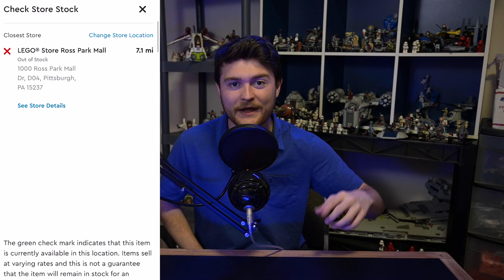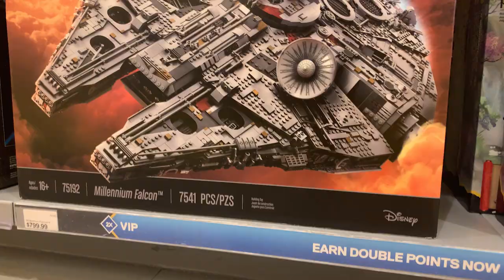I Bought Two LEGO UCS Millennium Falcons!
Enjoy this vlog-style documentation of my journey to the LEGO Store in Beechwood, Ohio to purchase two LEGO UCS Millennium Falcons! After waiting for this set to finally be restocked, this purchase was made at the perfect moment, considering that LEGO's double VIP Points promotion was still valid during the time I bought these expensive items. Thank you to everyone who has supported my social media accounts over the last year, as I never imagined that it would lead to this moment, one that I will always remember! Who knows what might come next!

A big shoutout goes to my friend Gian Luca, who helped with filming and providing moral support!

Title : Grut
Artist : Patrick Patrikios
Genre : Pop
Mood : Bright
Title : Mr. Sunny Face
Artist : Wayne Jones
Genre : Cinematic
Mood : Happy​
Artist: Wayne Jones
Title: Retro
Genre: Pop
Mood: Funky
Artist: Patrick Patrikios | Track: Dude